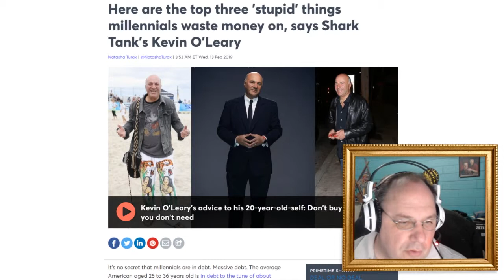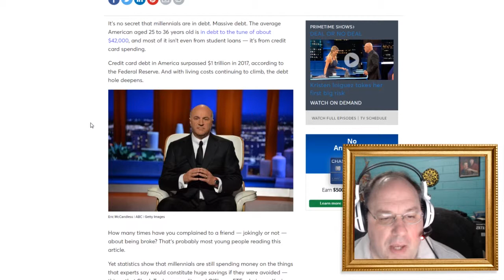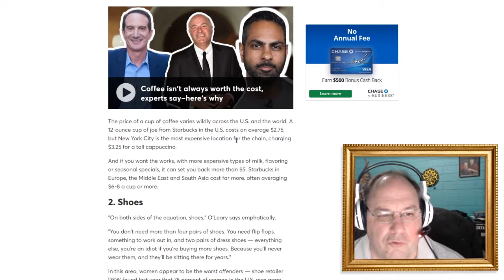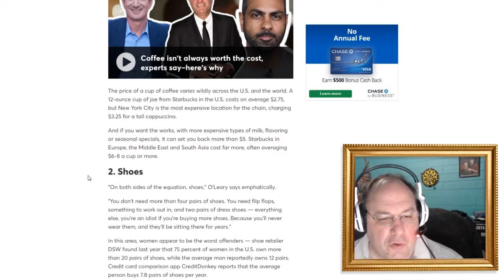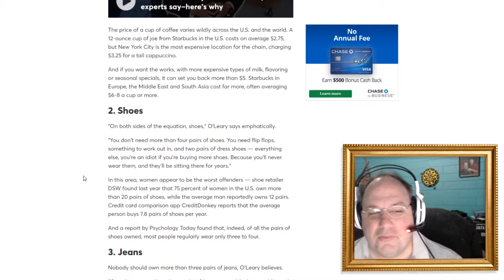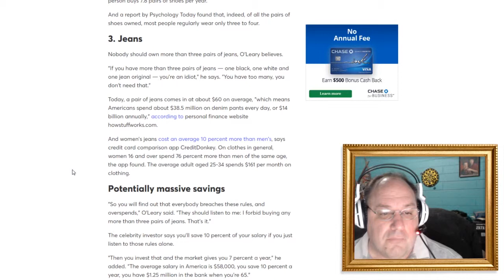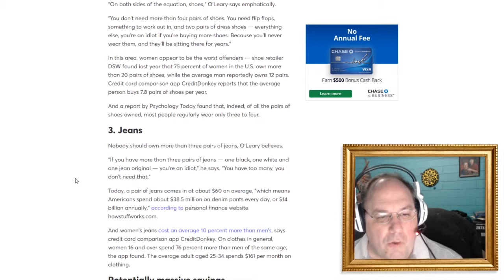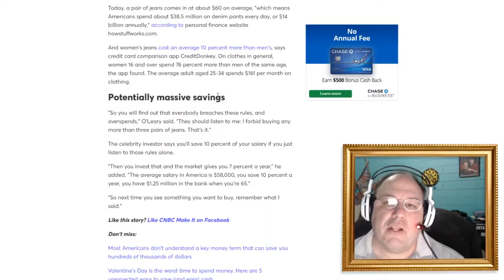Stupid things Millenials waste their money on. || Shep Rambles s02e28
Millenials are in debt.. a lot of debt! What exactly are they wasting their money on, is it worth it, and what could they be doing better? Let's find out and ramble about it!